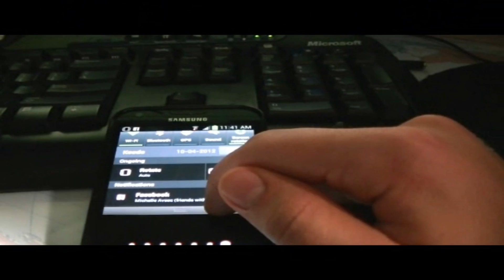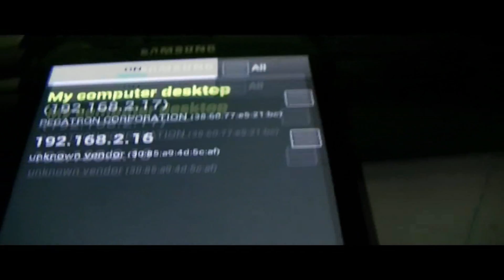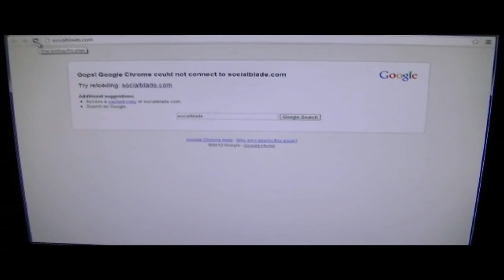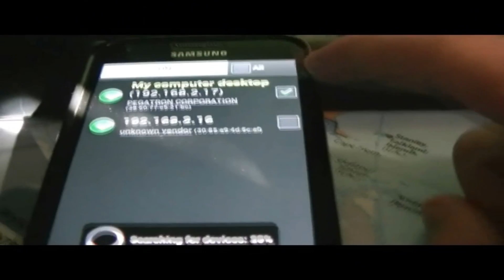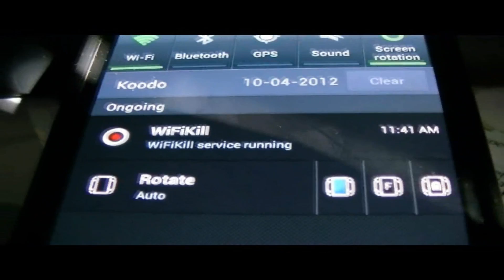Application Review: WiFiKill (Android)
Greatly Appreciated. Quick review of WiFiKill  Android Version. Great application. Want to request a Application Review?